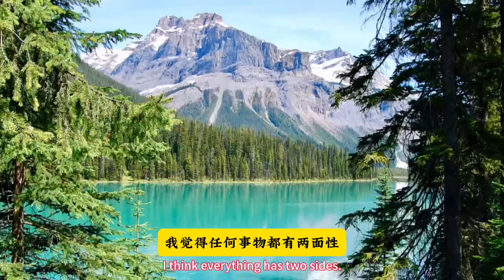欧美白人邻居对亚裔家庭丢鸡蛋,长得丑还不会英文